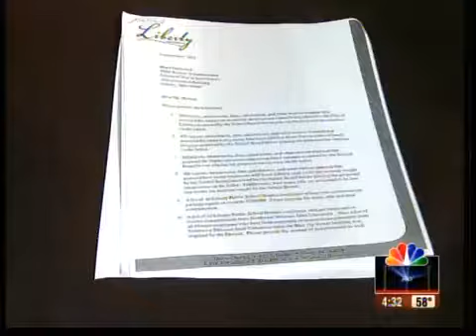Mayor's letter to Liberty Supe. protests tax hike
A letter from the mayor of Liberty to the school superintendent is causing concern.